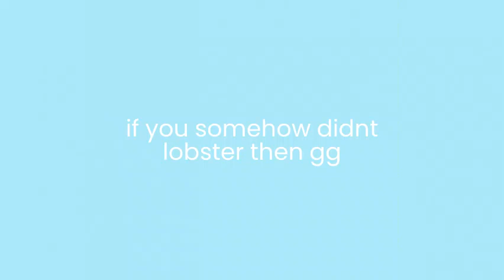try not to lobster 2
hopefully you didnt lobster at the jumpscare